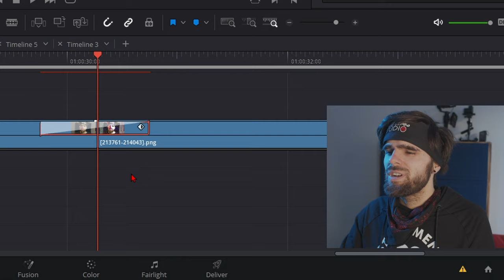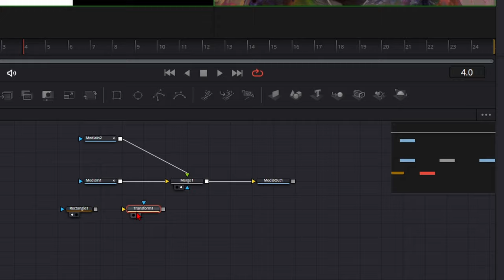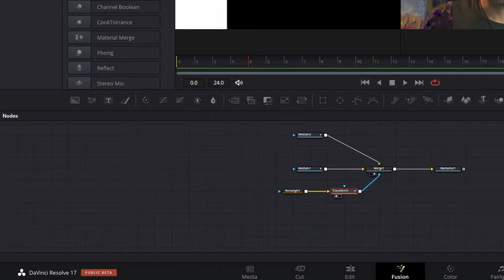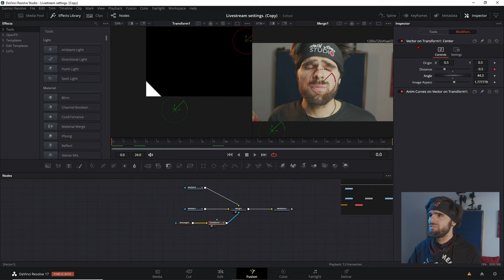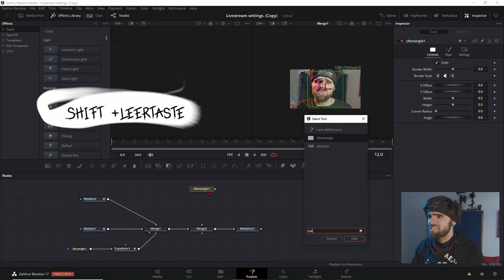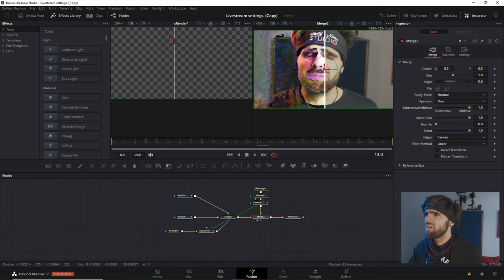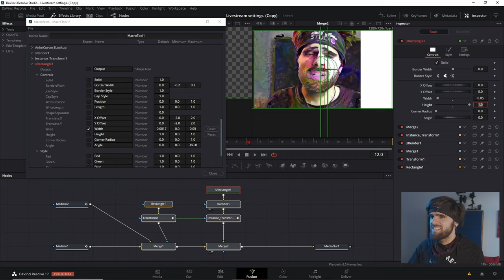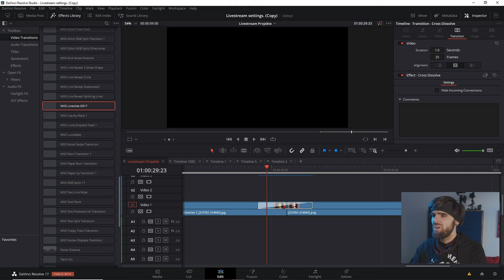Vorher/Nachher Transition Davinci Resolve 17 - Transitions Selbst Erstellen in Davinci Resolve.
Wenn du eine einfache eigenen Transition erstellen willst und das erste mal mit Davinci Resolve zu experimentieren ist diese Tutorial der richtige Burner.

↓Timestamps↓ ­­­­­­­­
0:00 Intro
0:02 Before and After Transition
0:29 Edit Page Fusion Transition Basis erstellen
0:51 Fusion Page Transition Basis anlegen
1:21 Konzept der Transition
1:40 Rectangle Split Maske erzeugen
2:04 Transormnode für die Bewegung der Maske
2:54 Vector Modifier für die Bewegungssteuerung
3:29 Winkel verknüpfen mittels Expressions
4:10 Distance Zeitresponsive animieren mittels Anim Curve Modifier
5:31 Einleitung für das Linien Element
5:54 Linen Form erstellen
6:24 Bewegung für die Linie Instanzieren
7:10 Presets erstellen mit Macros
7:30 Macro Erstellung
9:10 Macro Speichern
9:50 Transition aus der Edit page anwenden
10:11 Outro
Deine Resolve Community im Web:
Davinci Resolve Deutschland Discord: